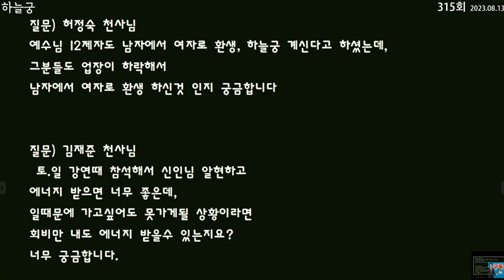제자들이 환생후 하늘궁에 온 이유?